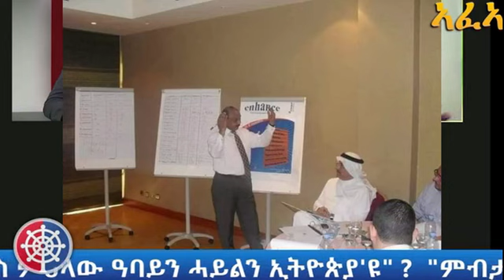"ምብታን ዓባይ ኢትዮጵያ ድዩ ሃገራዊ ረብሓ ኤርትራ'ስ ፣ ወላስ ምህላው ዓባይን ሓይልን ኢትዮጵያ'ዩ" ?!